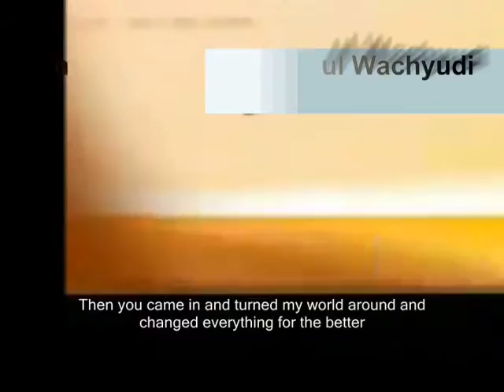for the better